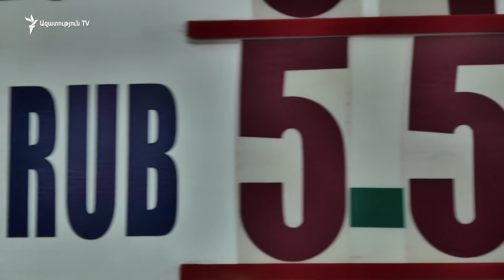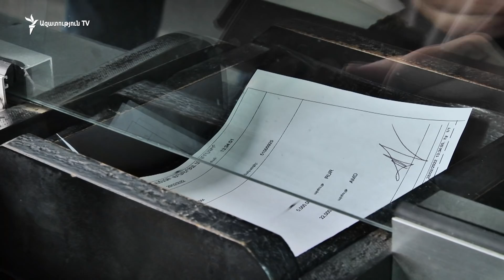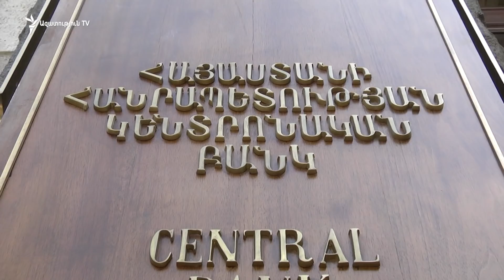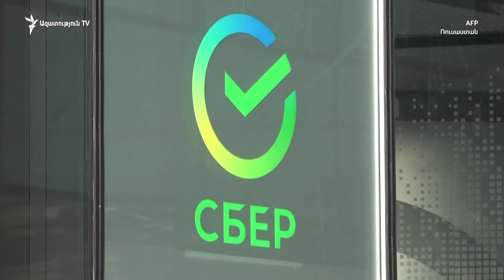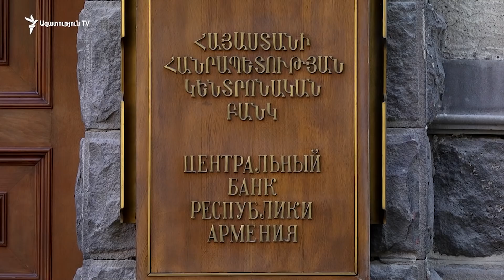Ռուբլու կտրուկ անկումը խնդիրներ է ստեղծել տարադրամի փոխանակման կետերում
Ուկրաինայում պատերազմի և Եվրամիության ու Ռուսաստանի դեմ Արևմուտքի պատժամիջոցների ֆոնին ռուսական ռուբլին աննախադեպ արժեզրկվել է։ Արժեքը կտրուկ իջնում է ժամերի տարբերությամբ: